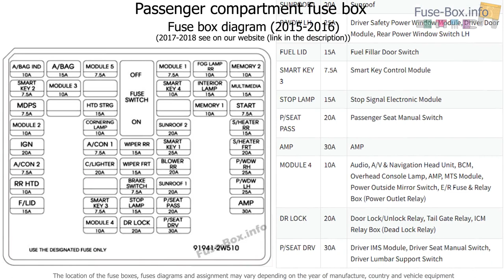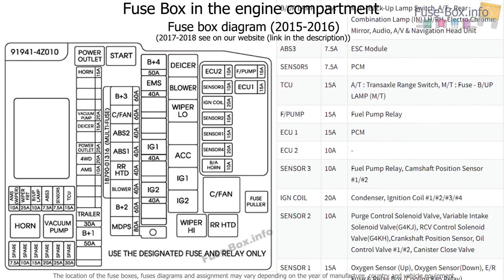Fuse box location and diagrams: Hyundai Santa Fe Sport (2015-2018)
Fuse box diagram (location and assignment of electrical fuses and relays) for Hyundai Santa Fe Sport (DM/NC; 2015, 2016, 2017, 2018).